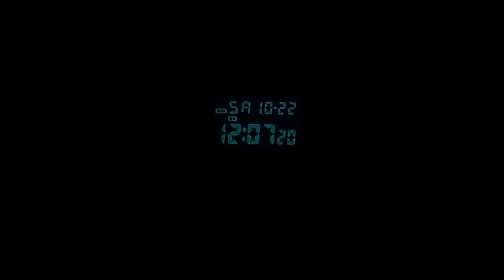Relógio Casio g-shock dw-5600ms: Conheça as Funções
Galera no vídeo de hoje, eu vou mostrar o relógio casio g-shock dw-5600ms. Esse g-shock faz parte da plataforma, 5600 amplamente conhecida entre os fãs.
Esse relógio, g-shock dw-5600ms é considerado por muitos, inclusive por mim também, como o g-shock perfeito. Orelógio casio g-shock dw-5600ms, tem várias funções, e éisso que euvoumostrar hoje para vocês.